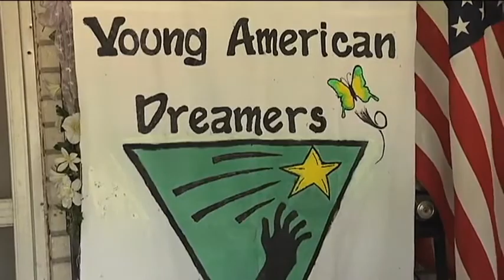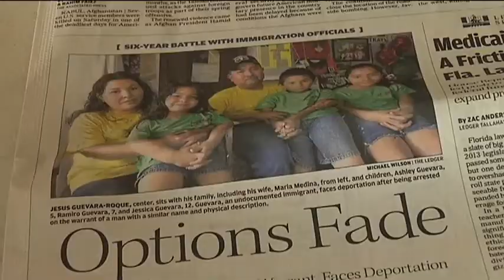Noticias InfoMas - Jesus Guevara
Noticias InfoMas por Johanna Usma 5.5.13

Historia sobre el caso de Jesus Guevara. Esta historia habla de como Jesus Guevara tiene su cita con inmigracion para decidir en su caso de deportacion en menos de 24 horas, el dia 7 de Mayo.